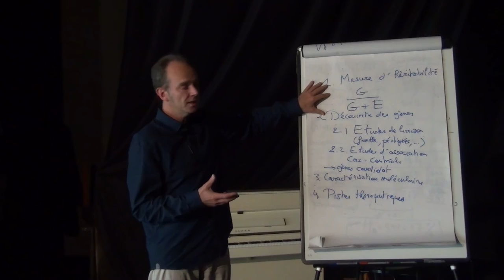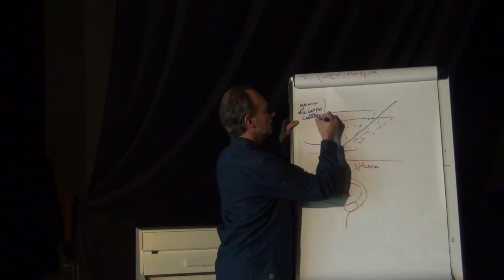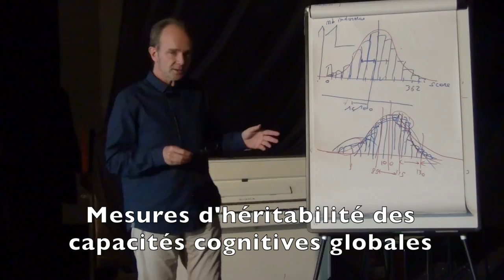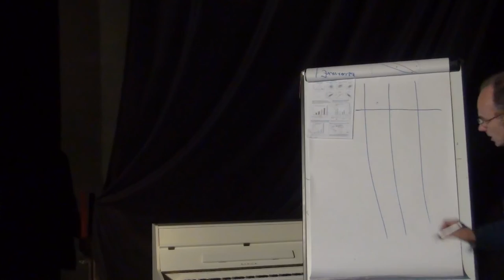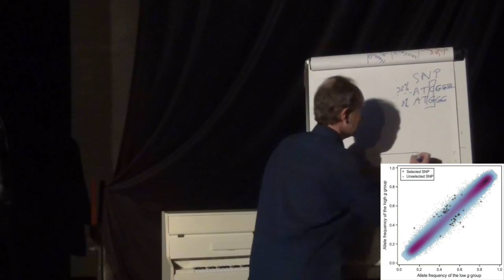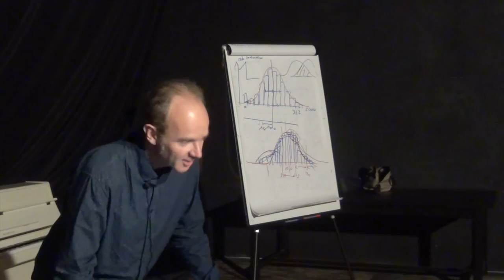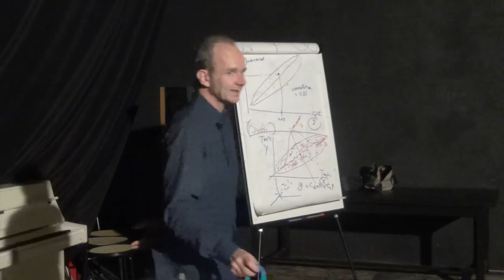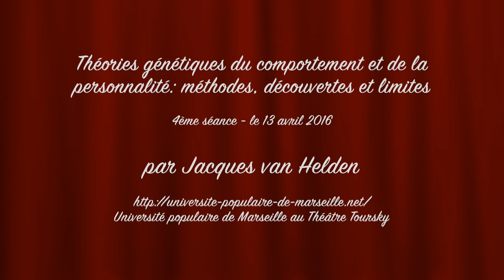Génétique du comportement et de la personnalité - Jacques van Helden. 4. Capacités cognitives.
Théories génétiques du comportement et de la personnalité: méthodes, découvertes et limites - 4ème séance - 13/04/2016

par Jacques van Helden

Séance 4: capacités cognitives générales et spécifiques
00:06:47 La crâniométrie au 19ème siècle
00:07:05 Samuel George Morton [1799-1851]
00:08:48 Paul Broca [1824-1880]. Le poids des cerveaux français et allemands.
00:11:50 Effets de la subjectivité des auteurs : mesures du corps calleux par Beans [1906] réévaluées par Mall [1909]
00:18:45 Les mesures de capacité cognitive globale ["intelligence"]: QI et facteur g.
00:20:19 Test WAIS: exemples d'épreuves verbales
00:22:40 Test WAIS: exemples d'épreuves de performance
00:25:10 La normalisation des scores de de capacité cognitive globale [g]
00:35:18 Mesures d'héritabilité des capacités cognitives globales
00:35:40 Mesures de corrélation entre scores de capacité cognitive
00:36:40 Les données frauduleuses de Sir Cyril Lodowic Burt [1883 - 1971]
00:40:40 Question: c'est quoi le facteur f ?
00:48:17 Pondération relative des tests pour le calcul du facteur f.
00:50:04 Que représentent le facteur g et le QI ?
00:51:18 Question : les personnes qui participent aux tests sont-elles choisies au hasard ?
00:52:57 Calcul de l'héritabilité des capacités cognitives sur base d'études familiales, d'adoption et de jumeaux.
00:56:44 Jumeaux séparés à la naissance
00:58:34 Autres études d'adoption
01:01:00 Discussion: pertinence des études familiales pour la séparation des composantes environnementales / génétiques
01:03:30 Comment expliquer la corrélation de 0.78 entre jumeaux séparés ?
01:04:29 Les placements ne sont pas aléatoies et indépendants
01:05:24 Les études d'adoption ignorent l'environnement prénatal
01:07:07 Le "tout héréditaire"
01:08:35 La quête des gènes de l'intelligence
01:09:08 Rappel et précisions concernant les SNPs [Single Nucleotide Polymorphisms]
01:10:41 Etude d'association à étude génomique pour identifier les gènes de l'intelligence
01:12:31 Question: que signifie "allèle" ?
01:15:57 Etude génétique des capacités cognitives spécifiques
01:17:00 Une étude de liaison révèle une mutation du gène Foxp2 qui provoque un dysfonctionnement des capacités verbales
01:22:00 Homologues du gène Foxp2 chez d'autres espèces animales
01:25:10 Existe-t-il desifférences de capacités cognitives entre les femmes et les hommes ?
01:27:05 Différences entre femmes et hommes pour les capacités cognitives, d'après une conférence de Franck Ramus [2014], chercheur CNRS
01:29:31 Conférence de Catherine Vidal "Le cerveau a-t-il un sexe ?",
01:30:05 La menace du stéréotype [expérience sur des adultes].
01:33:50 Comparaisons entre les différences de "capacités" spécifiques et les statuts des femmes
01:36:04 Ces différences entre pays pourraient-elles s'expliquer par des différences génétiques entre population [un effet de "stratification"] ?
01:37:20 Réduction des différences  en une génération, au sein d'une même population [Etats-Unis]
01:37:56 Remarque concernant l'impact du traitement différentiel dans l'enseignement
01:42:02 Question: rôle des stimulations hormonales sur la structuration du cerveau ?
01:44:14 Existe-t-il des différences de structure cérébrale chez les transsexuels et les homosexuels ?